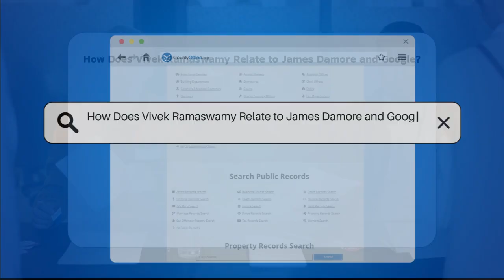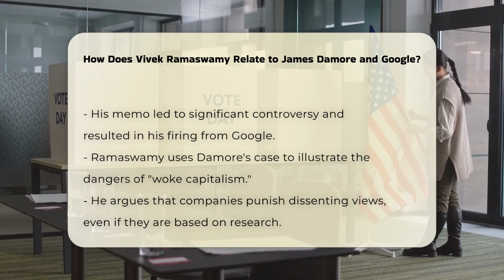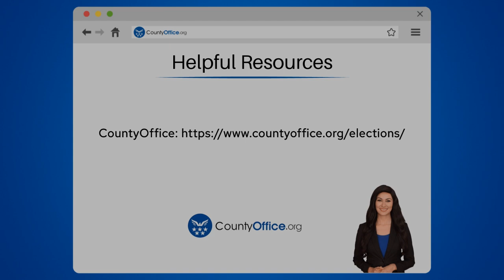How Does Vivek Ramaswamy Relate to James Damore and Google? | CountyOffice.org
How Does Vivek Ramaswamy Relate to James Damore and Google? In this thought-provoking video, we explore the intersection of corporate culture, free speech, and ideological biases in the tech industry, as exemplified by the cases of Vivek Ramaswamy and James Damore. Ramaswamy, a biotech entrepreneur and former presidential candidate, has been an outspoken critic of what he terms "woke capitalism." He highlights the significant controversies surrounding Damore, a former Google engineer who faced termination for expressing dissenting views on diversity and inclusion within the company.

We delve into Ramaswamy's arguments regarding the suppression of free speech in corporate environments and the ideological agendas that can influence corporate decisions. His book, "Woke, Inc.," serves as a critical lens through which he examines these issues, advocating for legal protections against political discrimination in the workplace.

Join us as we unpack these complex topics and their implications for employees and companies alike. We also discuss the biases present in AI systems, such as Google's Gemini AI, and how these biases reflect broader ideological trends in Big Tech.